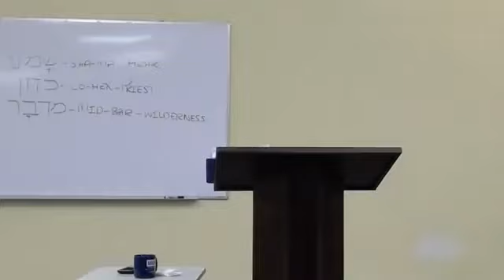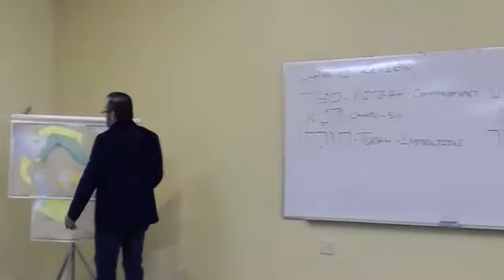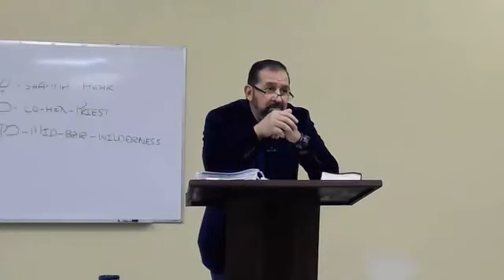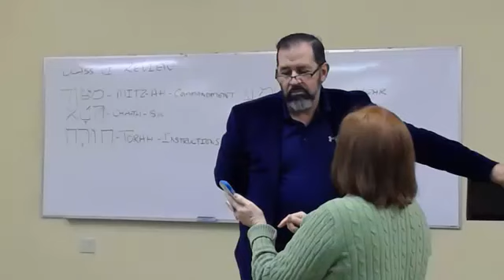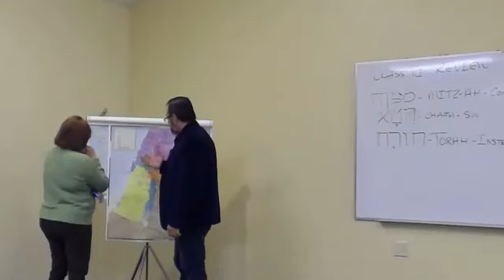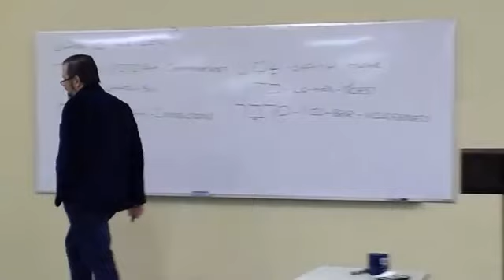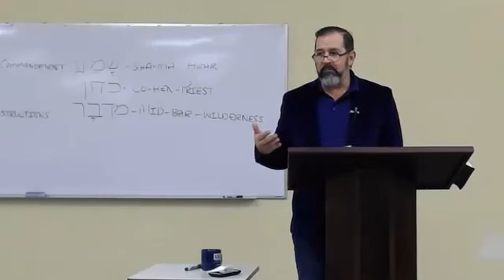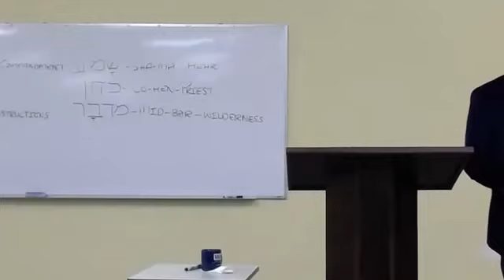Torah 2 - Class 6: Review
A Review of Special Subjects: Geographical setting of the Exodus; Israel as a type in understanding God's purpose, Deliverance; Messiah; God intends to dwell among men; Faith and Servant of God; God's Covenant with Israel; Law and the Sacrifices.  Hebrew Vocabulary.
Tzemach Institute for Biblical Studies - Pastor Roger DIaz
January 21, 2019